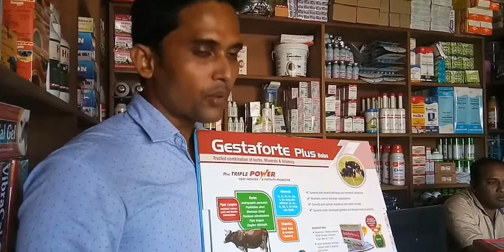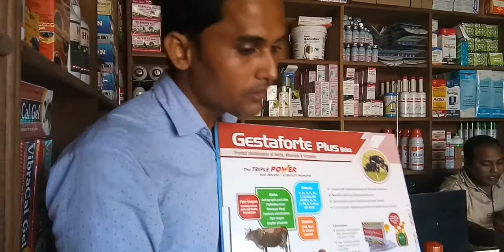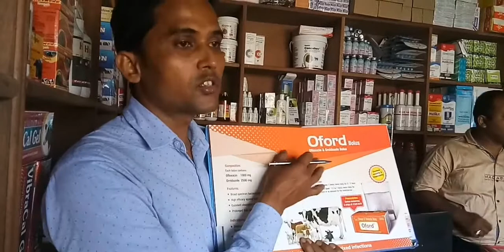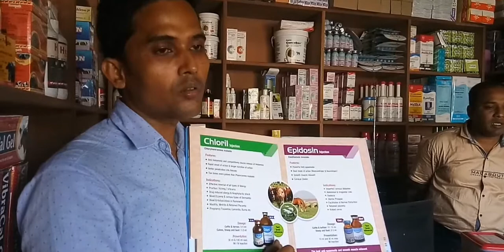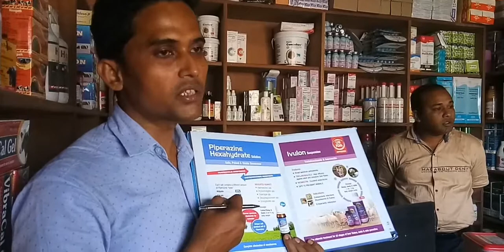TTK Healthcare Ltd | Product Discussion | Veterinary Update